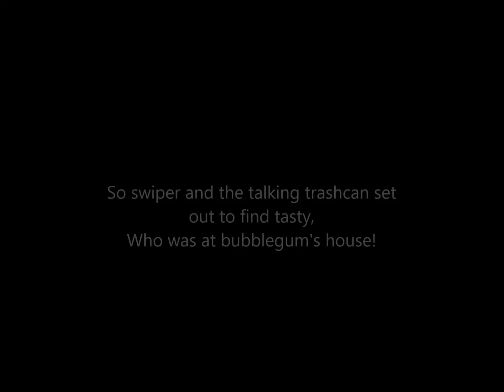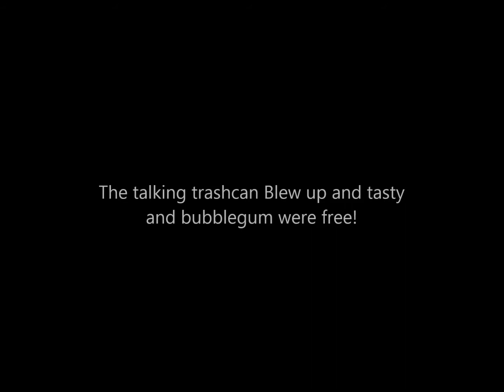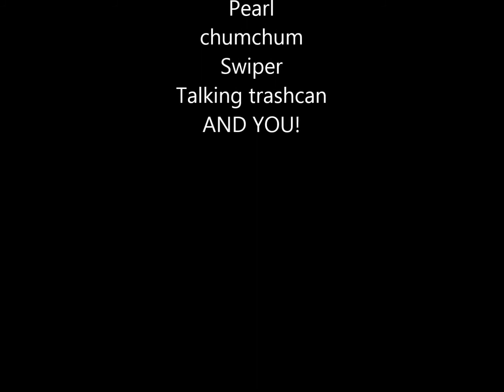TASTY NYANAT SEASON 11!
Swiper's pet talking trashcan gets hungry and tries to EAT Tasty nyanat and his friend, Bubblegum!